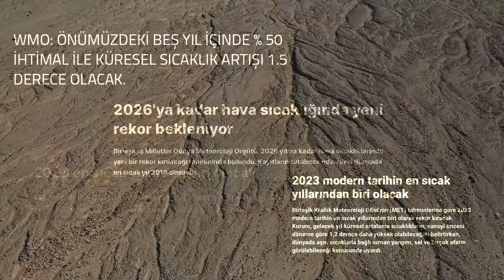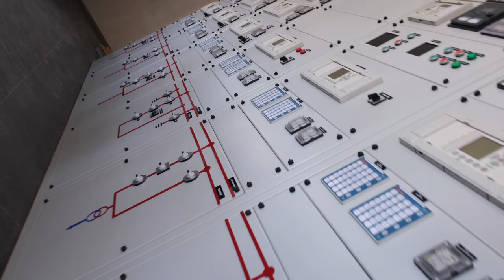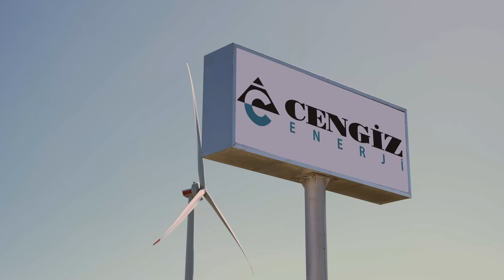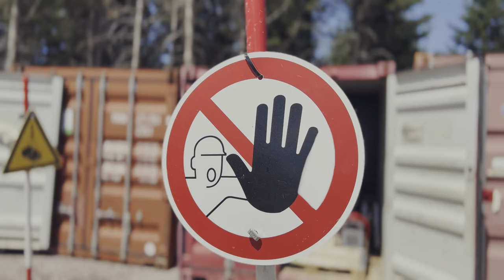Sürdürülebilir Bir Dünya İçin Yenilenebilir Enerji Kaynaklarına İhtiyaç Var!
Döngüsel ekonominin yapı taşlarından olan yenilenebilir enerji kaynaklarına ihtiyaç artıyor. Rüzgar, güneş ve su; elektrik üretiminde giderek önem kazanıyor. Türkiye’nin enerji arz güvenliğine, son dönemde odağımızda bulunan yenilenebilir enerji yatırımlarıyla destek veriyoruz.